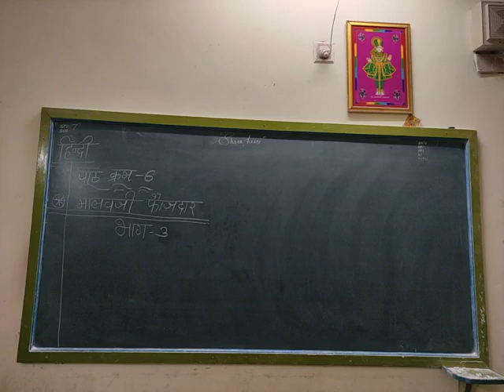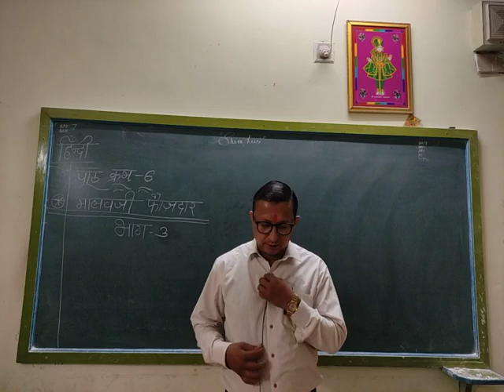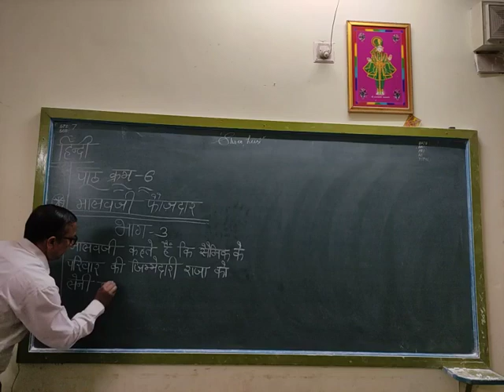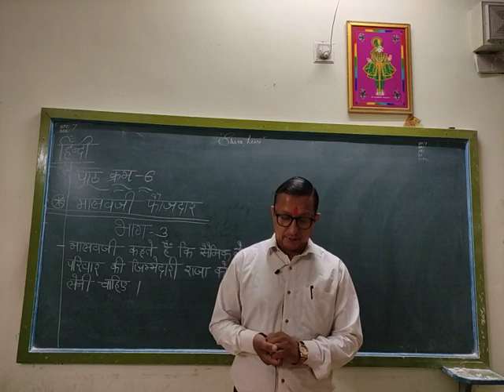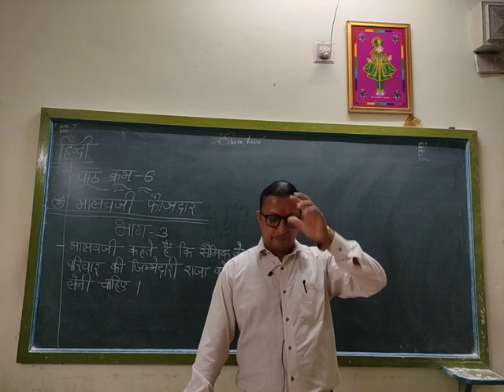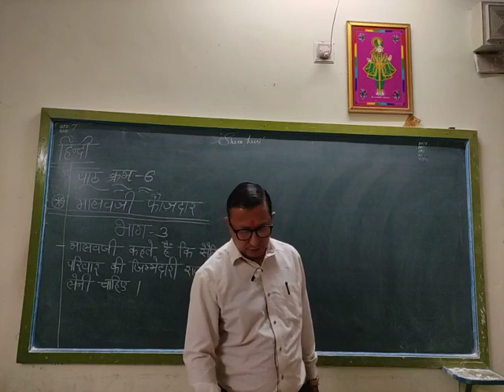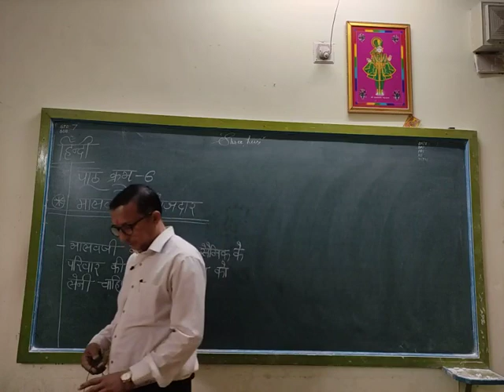STD 7 Em Hindi Ch-6 Part 3